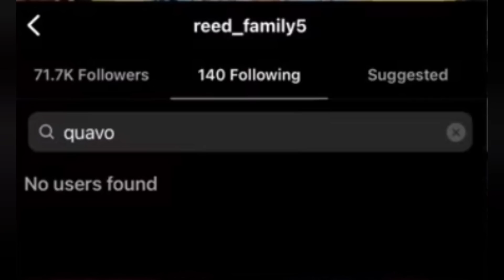Migos Rapper Quavo Unfollowed By Sister After Picking J Prince And Mob Ties OVER TAKEOFF